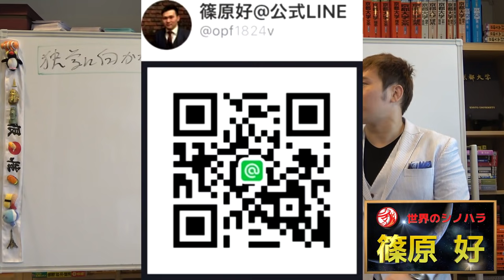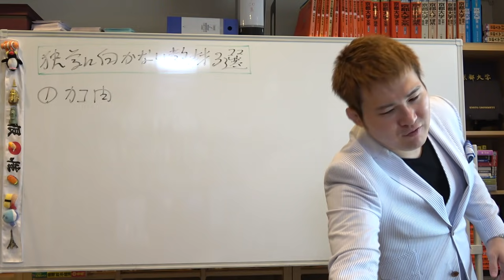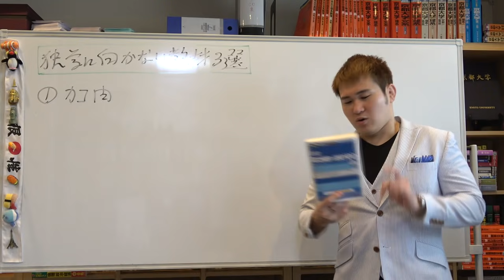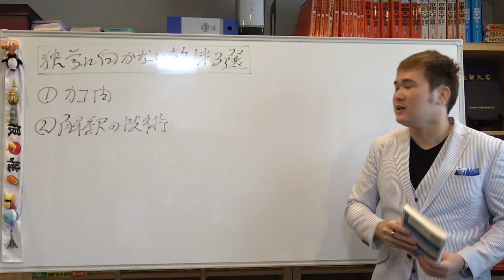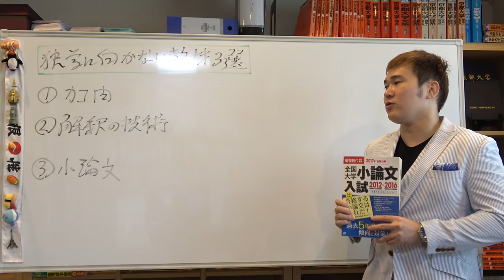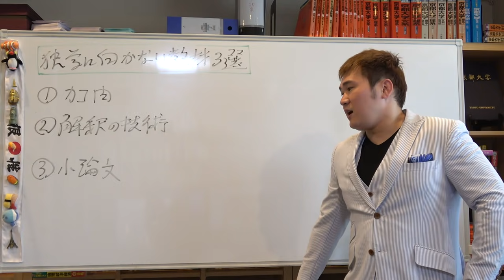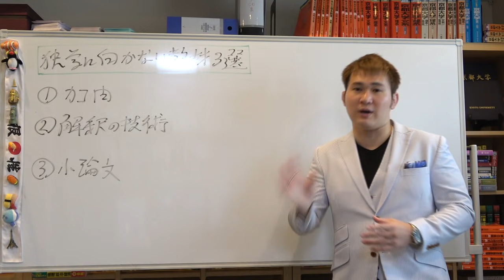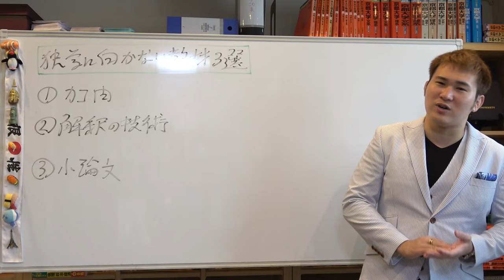独学に向かない参考書・問題集・勉強３選～勝手にこの教材をやるな！【篠原好】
【動画の説明】
独学に向かない教材３選～勝手にこの教材をやるな！【篠原好】

【その他】
BGM...KOU-G様
SE. Bastet tail様